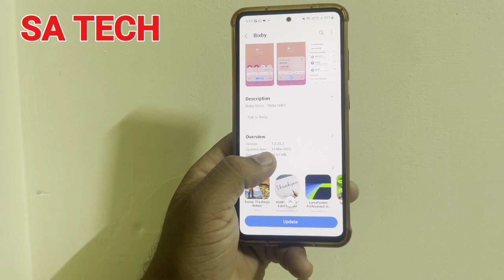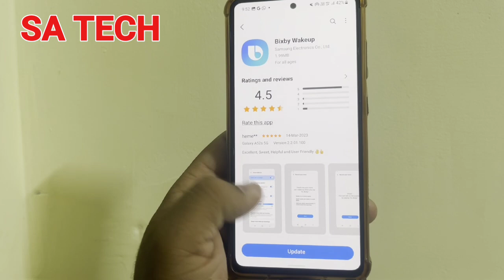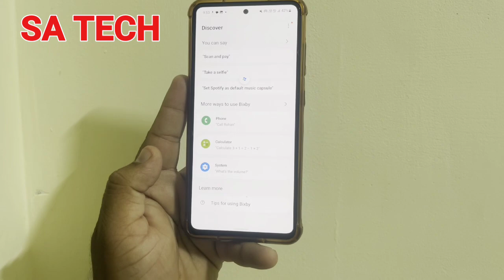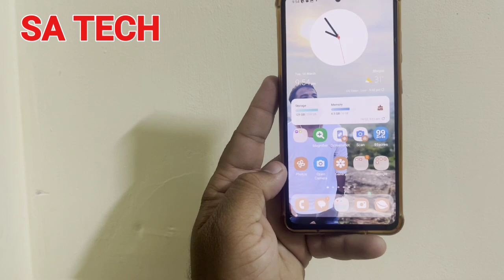Samsung Bixby New Update March 2023